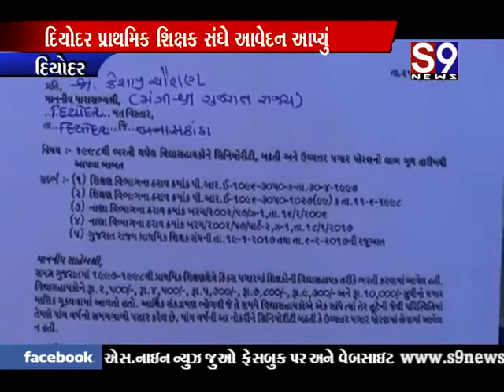દિયોદર : પ્રાથમિક શિક્ષક સંઘે આવેદન આપ્યું